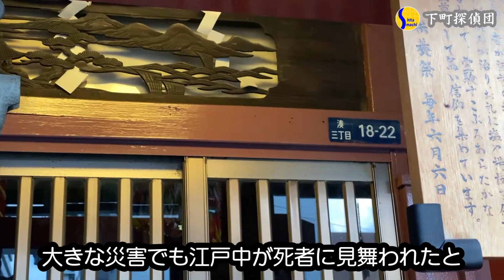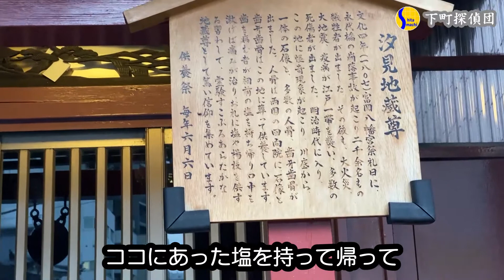0634★下町ちょっかわ神社17★隅田川で流れ着いた土左衛門を供養するお地蔵様